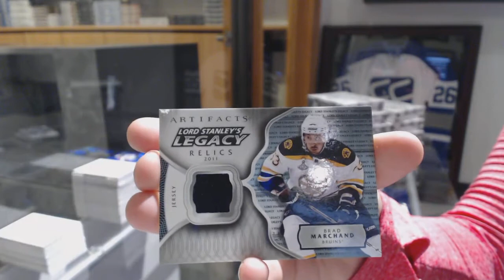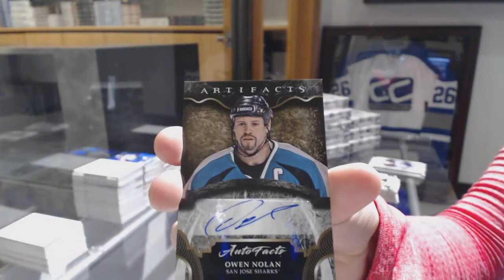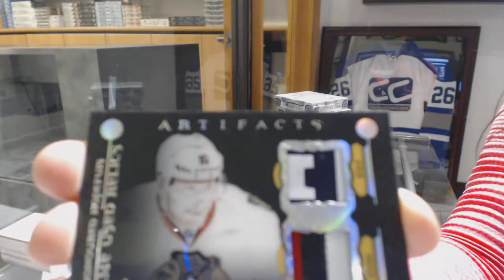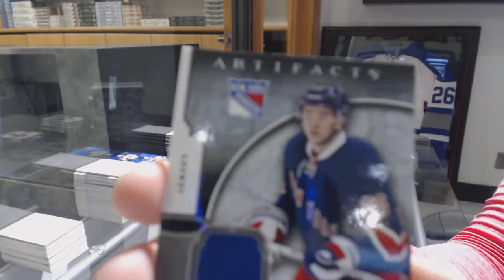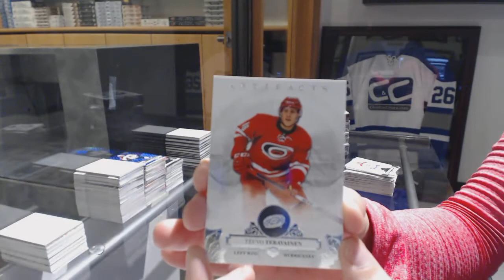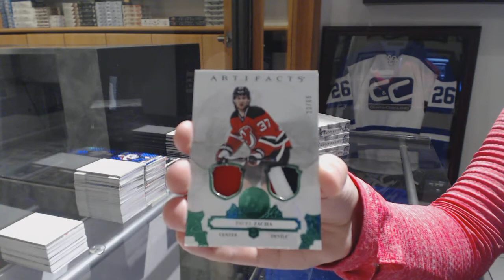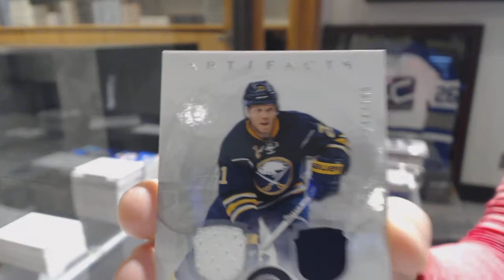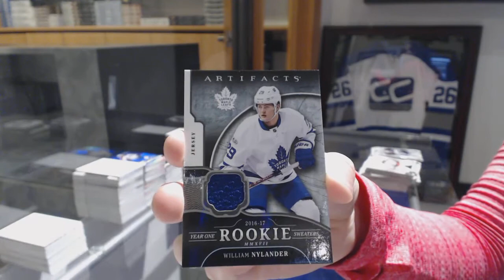17-18 Upper Deck Artifacts Hockey 10 Box Case Break - C&C GB #8472